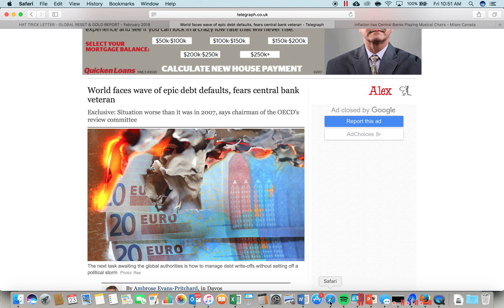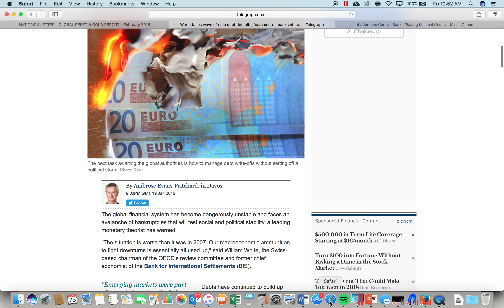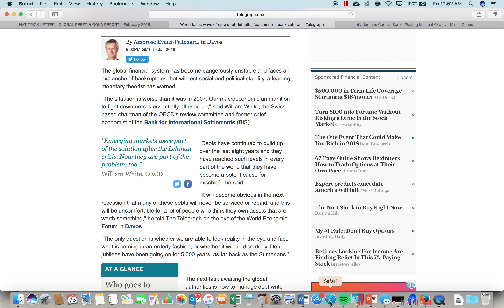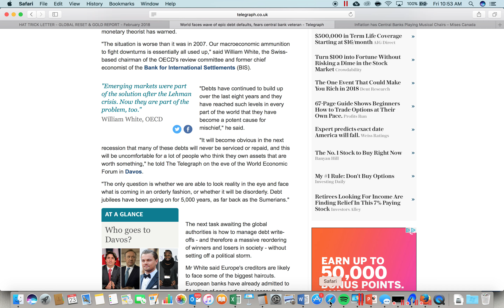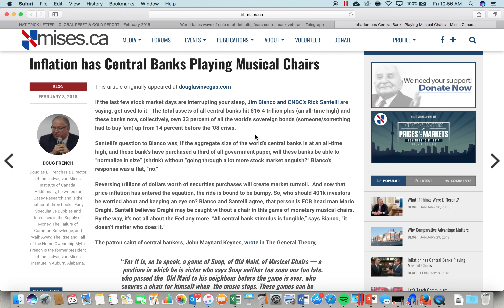Dennis Tubbergen Economic Update 2018-02-23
Dennis Tubbergen observes:
- The crash may be coming and here’s why
- Central banks have already shot all their economic bullets and may now be at the mercy of the market
- There are only two possible economic outcomes from this point

Dennis Tubbergen comments on the broad financial markets.
delivered every Monday evening via e-mail, it contains some of the most insightful and accurate market and economic commentary and analysis available anywhere.